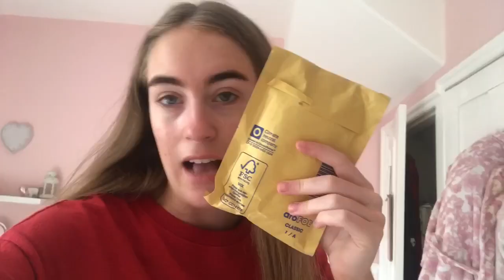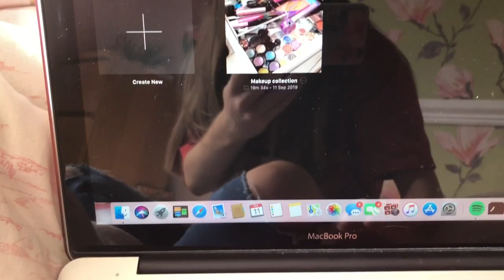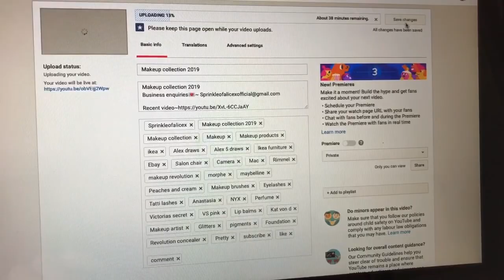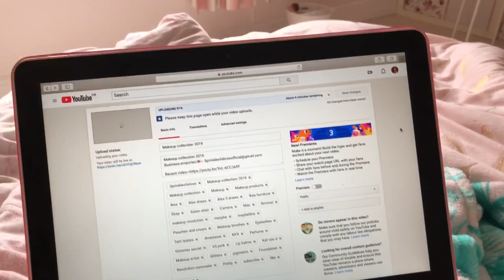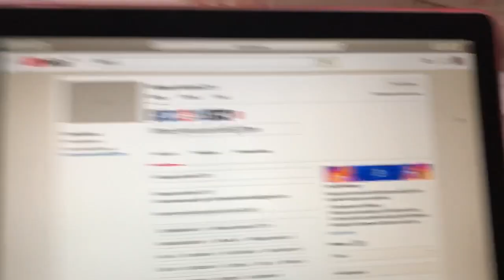Behind the scenes